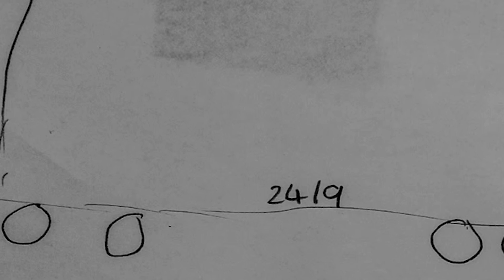Animation 12 The Armistice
The Great Story is a series of stop motion animations about the First World War.

Animation 12 is about the important signing of the Armistice document. The animation was made by the children of 1st The Queens Dragoons Guards.

Project Funded by Heritage Lottery Fund
The Bridge For Heroes and Riarmato Productions